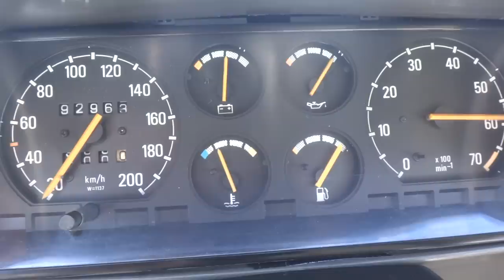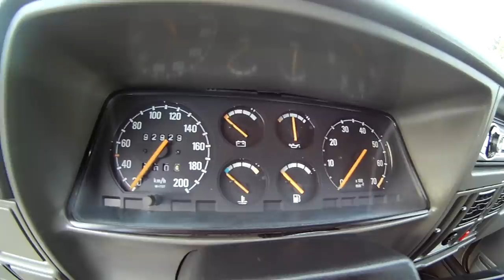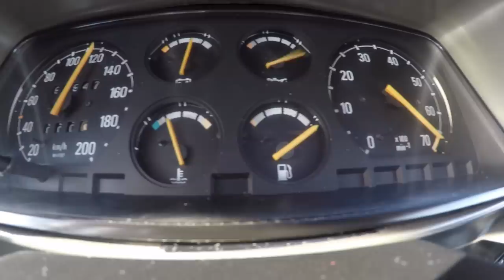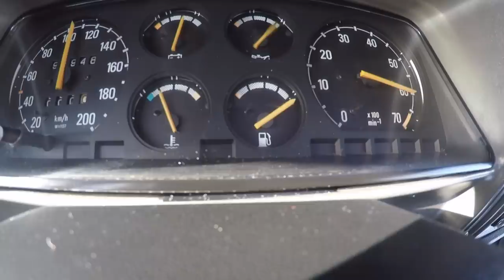Opel Corsa 1.3 GT Carburador DUPLO - Portugal Stock and Modified Car Reviews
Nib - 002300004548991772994